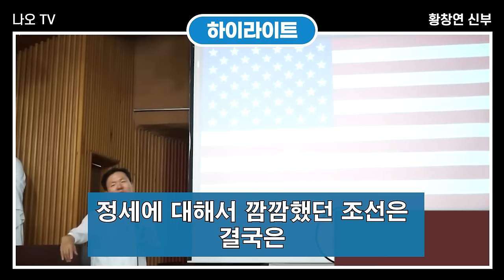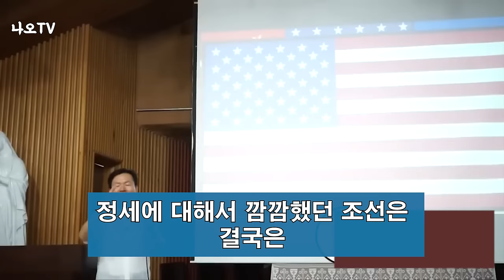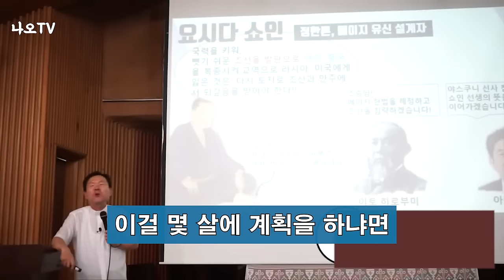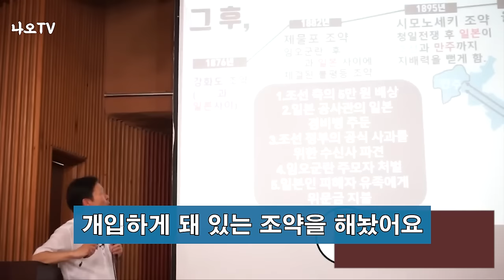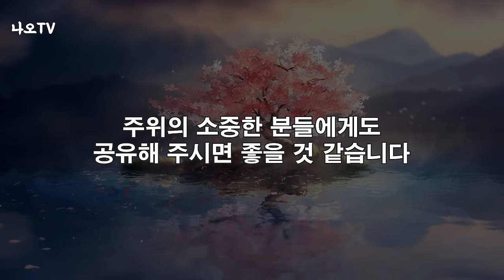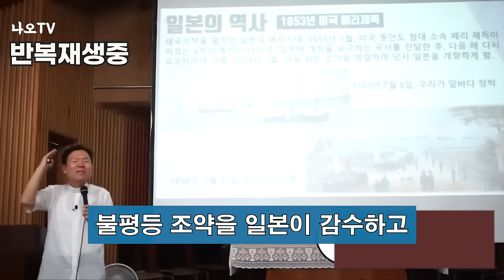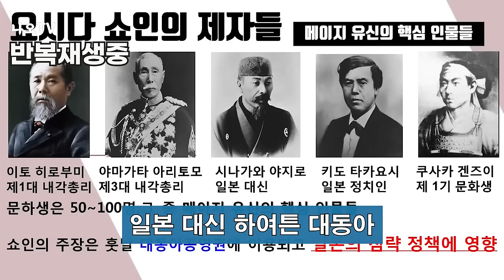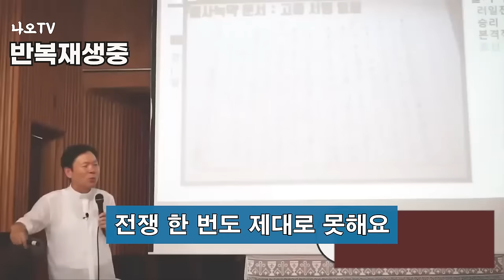조선이 망한 진짜이유 3부 l '조선' 이란 나라가 사라질 수 밖에 없었던 이유 l 일본 역사강의 7부 l 황창연 신부님 최근 강의 l 인생철학 l 강연 l 오디오북